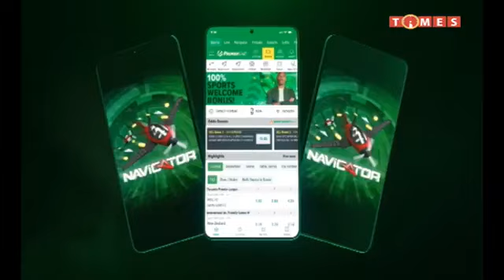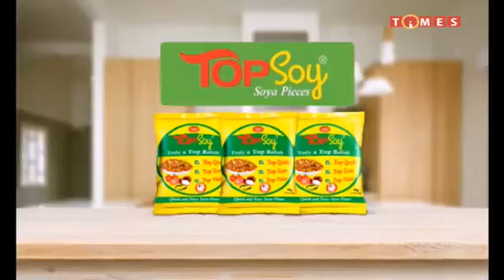Nkhani Mmawa | 2 December 2024